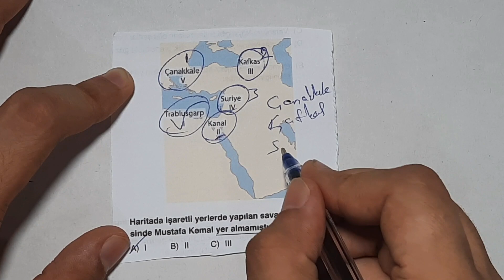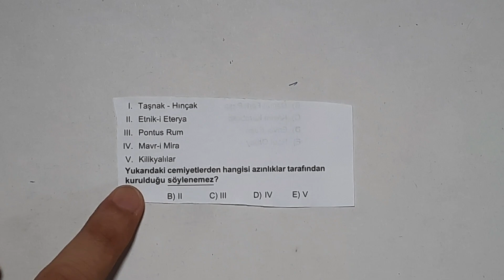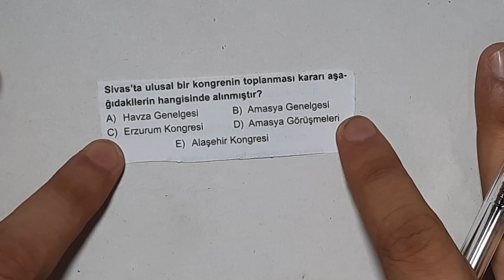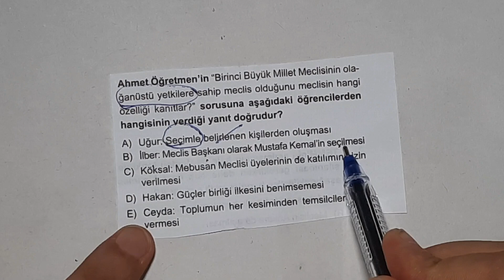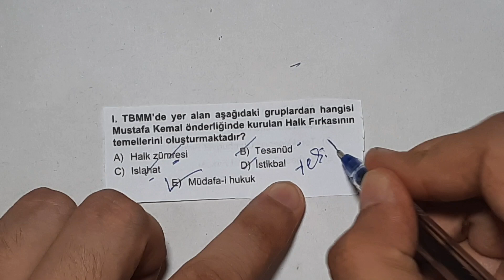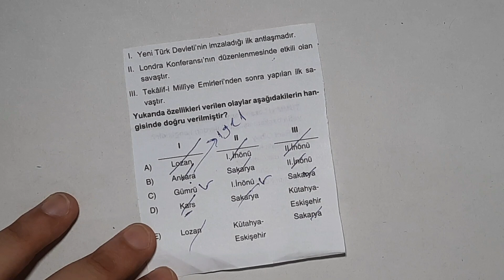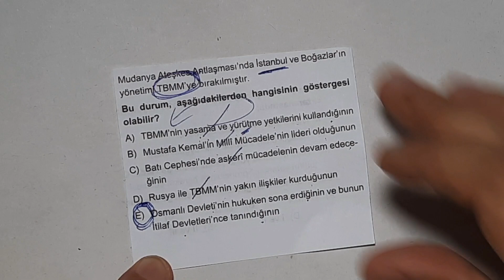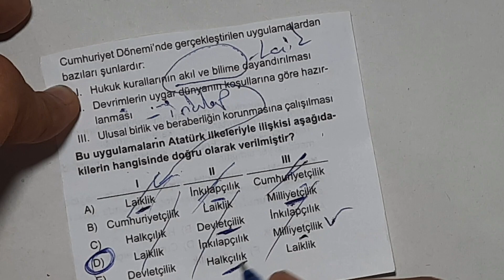İnkılap Tarihi Tüm Konulardan Soru Çözüm - Eksiğini Kapat